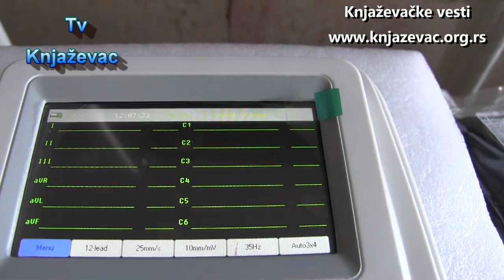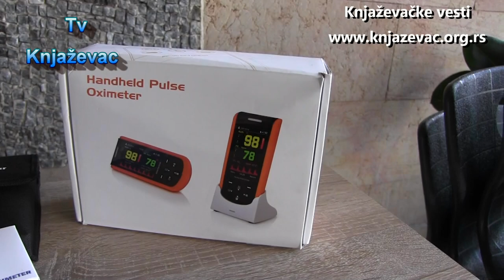Opština donirala vrednu opremu - ZC Knjaževac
Opština Knjaževac danas je donirala  Zdravstvenom centru “Knjaževac” vrednu opremu za njen nesmetan rad u ovim teškim uslovima.

Donacija se sastoji od 15 stalaka, ručni pulsni oksimetar i EKG aparat za decu za potrebe kovid ambulanti i pedijatrijskih službi Zdravstvenog centra, kao i 50 stolica i 4 otoskopa. Ovo je inače samo jedna u nizu donacija  u proteklom periodu Zdravstvenom centru “Knjaževac”  od starne lokalne smaouprave.